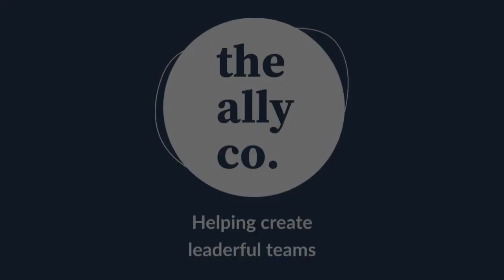Why teams struggle to implement feedback and what to do about it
Team members often have a conceptual understanding of how to have difficult conversations & offer feedback, but those conversations still don't happen. Why does this occur? What can be done?

In this short clip from The Leaderful Podcast episode four, Jeff and Pablo (Co-CEOs, The Ally Co.) discuss how they approach the challenge of ensuring feedback is implemented on the teams they work with.